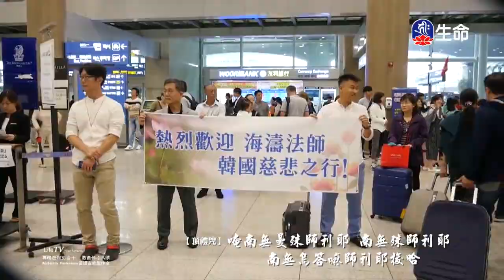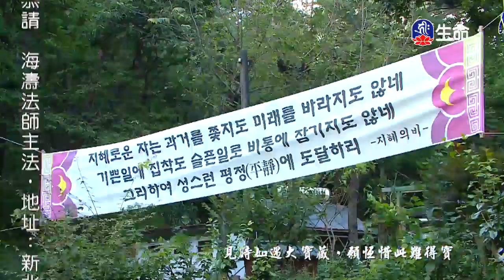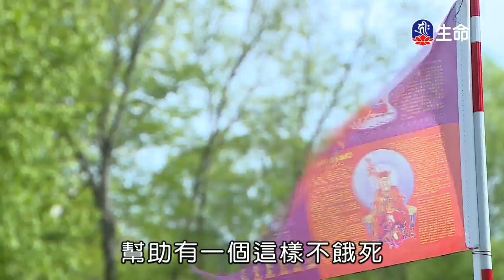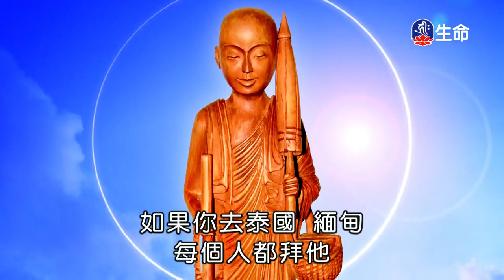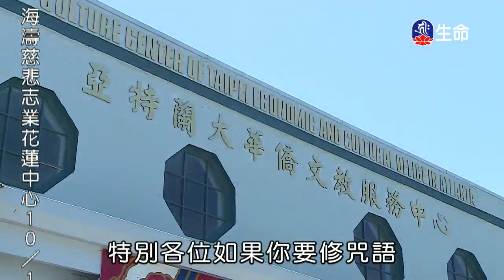慈悲施食儀軌-02_海濤法師（lifetv_20171017_20:00）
海濤法師：「慈悲施食儀軌-02」。